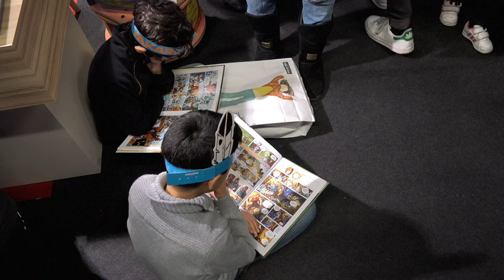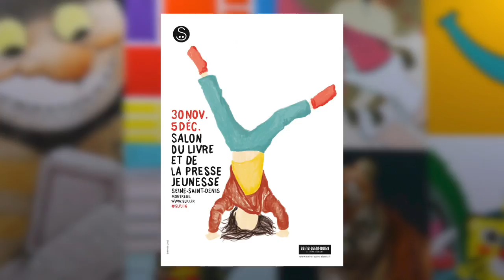Lucie Pierrat-Pajot - Les mystères de Larispem. Volume 1, Le sang jamais n'oublie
À l’occasion du salon du livre et de la presse jeunesse à Montreuil, rencontre avec Lucie Pierrat-Pajot auteur du livre «  Les mystères de Larispem. Volume 1, Le sang jamais n'oublie » aux éditions Gallimard Jeunesse.